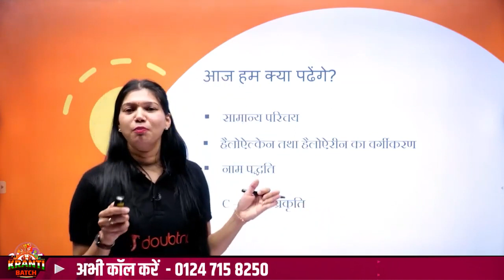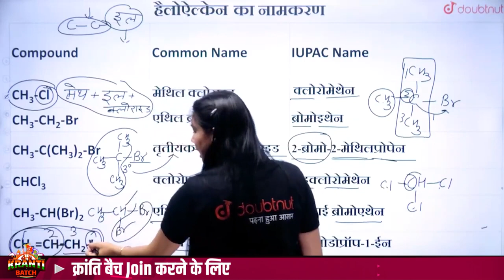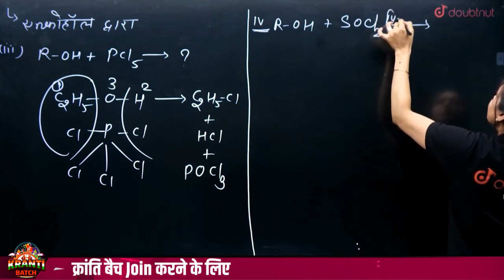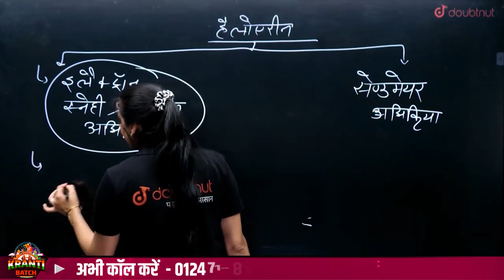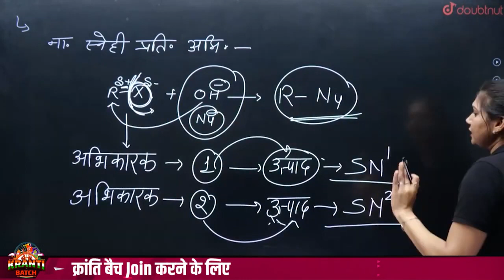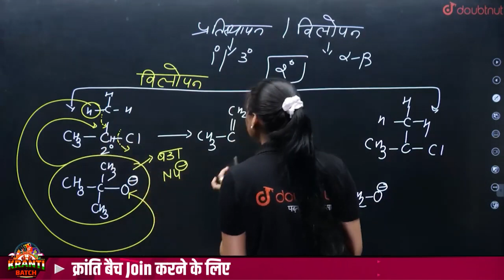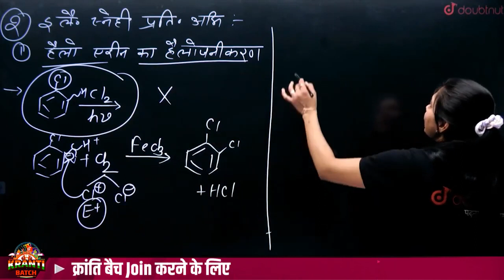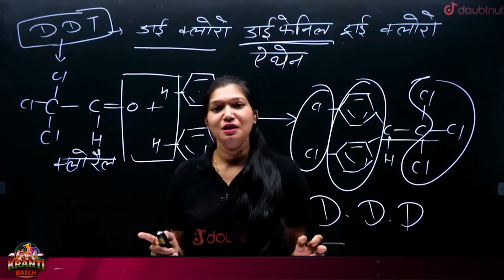हैलोएल्केन और हैलोऐरीन Class 12 Chemistry NCERT Chapter 6 | Haloalkanes and Haloarenes One Shot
👉🏻Class 12 क्रांति बैच JOIN करने के लिए अभी Call करे - 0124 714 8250 या पर WhatsApp करे या Google form भरे

Doubtnut is World’s Biggest Platform for Video Solutions of Physics, Chemistry, Math and Biology Doubts with over 5 Lakh+ Video Solutions. Doubtnut is a Q&A App for Math, Physics, Chemistry and Biology (up to JEE Advanced and NEET Level), Where You Can Ask Unlimited Questions by Clicking a Picture of Doubt on Doubtnut App and Get Instant Video Solution.

👉 Have Any Query? Ask Us.